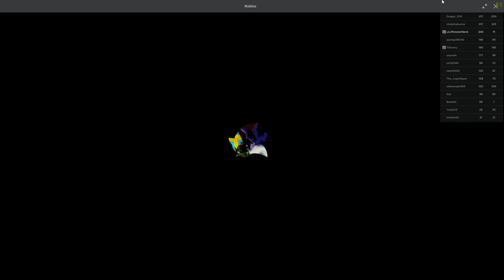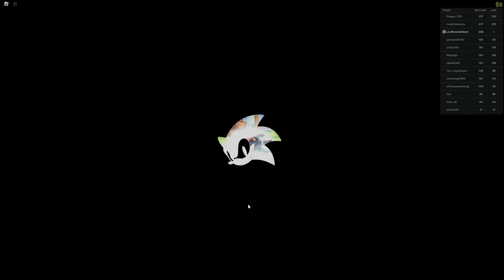Achieving Unbelievable Speed: My Roblox Rouge Quest Challenge!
Do you want to unlock insane speed in Roblox? Then check out the Sonic Speed Simulator - Rouge Quest! This epic battle royale game lets you soar through the air like a superhero, as you battle to be the ultimate Robloxian speedster!

With this awesome simulator, you can experience the thrill of speed and power like never before. Let the sonic speed overtake you and see how fast you can go!